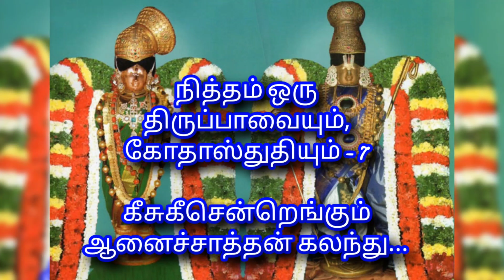நித்தம் ஒரு திருப்பாவையும், கோதாஸ்துதியும் - 7 கீசுகீசென்றெங்கும் ஆனைச்சாத்தன் கலந்து....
நித்தம் ஒரு திருப்பாவையும், கோதாஸ்துதியும் -  7

கீசுகீசென்றெங்கும் ஆனைச்சாத்தன் கலந்து.

வழங்குபவர்:

திருமதி பிரேமா, கேளம்பாக்கம்,
திருமதி விஜயலட்சுமி,
காட்டாங்கொளத்தூர்,
திரு ஶ்ரீனிவாசன்,
அம்பத்தூர்.

ஆன்மீகம் வளர்ப்போம் சேனல் வெளியீடு

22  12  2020